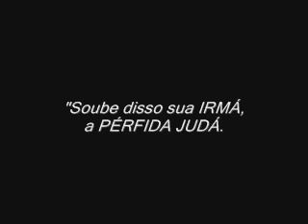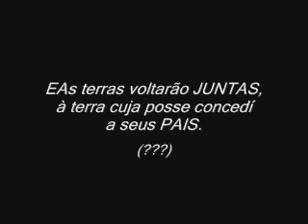Ô Professor de HEBRAICO, pode ajudar ???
EU SOU O QUE SOU, qual dos dois, ou será dos TRES ???

Onde, leiam: HEBRAICO.
Onde,leiam: REVOLTA.